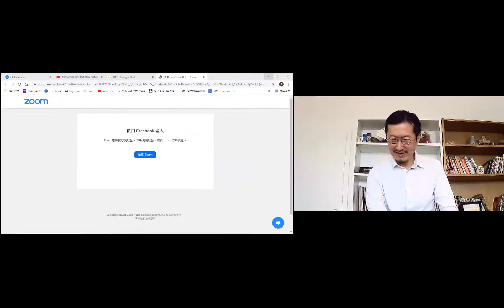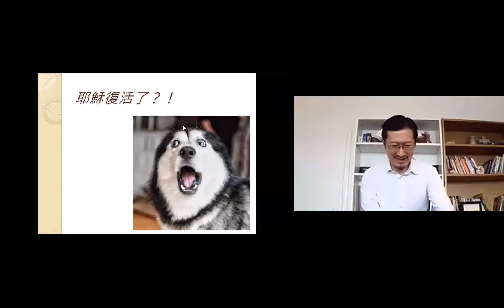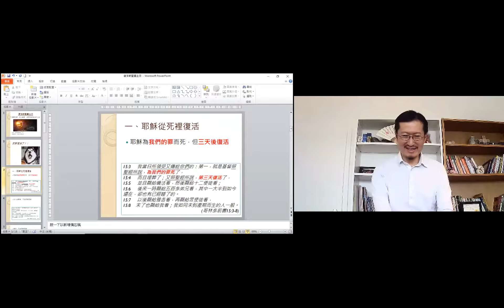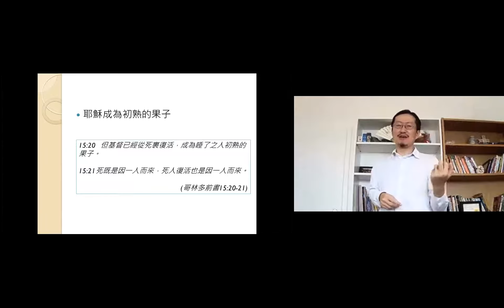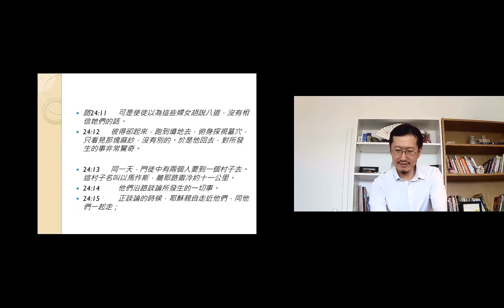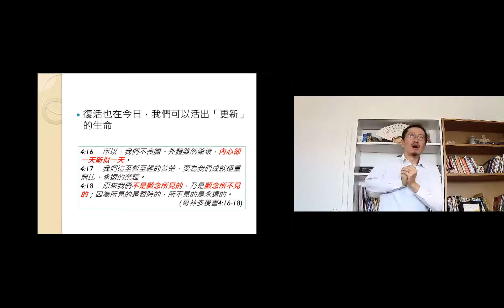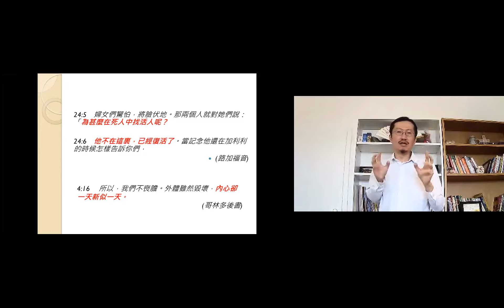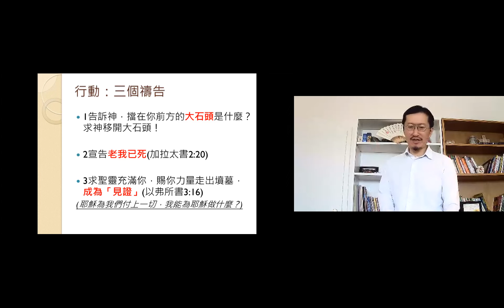推開石頭，走出墳墓，經歷耶穌復活的大能 經文：路加福音 24:1-12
推開石頭，走出墳墓，經歷耶穌復活的大能
一、耶穌從死裡復活
-耶穌為我們的罪而死，但三天後復活哥林多前書15:3-8
-世人與環境， 不能限制耶穌馬太福音 27:65 66 28: 2
-撒旦 不能限制耶穌 希伯來書 2:14)
-耶穌成為初熟的果子 哥林多前書 15:20 21)
二、復活的耶穌，不放棄任何一隻屬祂 的羊
-難過的馬利亞 約翰福音 20:1 、 11 16)
-懷疑的多馬 約翰福音 20:24 29)
-困惑的二門徒 路加福音 24:13 15)
-尚未明白、相信的彼得、約翰 路加福音 2 4:11 12
-耶穌 不放棄每一隻羊，祂 也不 會 放棄「你」
三、推開 「 大石頭 」 ，經歷復活的大能
-復活將在 那日， 我們會 與耶穌一同復活 哥林多後書 4:14 、羅馬書 8:11
-復活也在 今日， 我們可以活出「更新」的 生命 哥林多後書 4:16)
-每日經歷復活的耶穌， 求神推開你生命中的「大石頭」， 經歷「更新、復活」的新 生命 路加福音 24:5 6 、 哥林多後書 4:16)
例：夫妻 關係、工作 及學校的挑戰 、 個人 不好的習慣 、 對 服事或 見證 的害怕
-行動：三 個禱告
1告訴神 ，擋在 你 前方 的大石頭是什麼？求神移開大石頭
2宣告老我已死 加拉太書 2:20)
3求聖靈充滿你 賜你力量走出墳墓 ，成為「見證」 以弗所書 3:16
(耶穌為我們付上一切，我能為耶穌做什麼？)

小組問題：
1耶穌突破一切限制復活 撒但、人及環境… …))，這 代表什麼 意義
2請讀加拉太書 2:20 、羅馬書 8:11 耶穌的復活，對你 現在的生活 有什麼 提醒
參考講道第三點
3你生命有「大石頭」嗎？靠主活出「復活、更新」的生命。也為彼此的需要代禱。